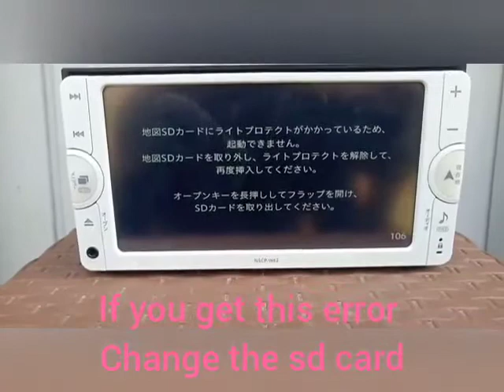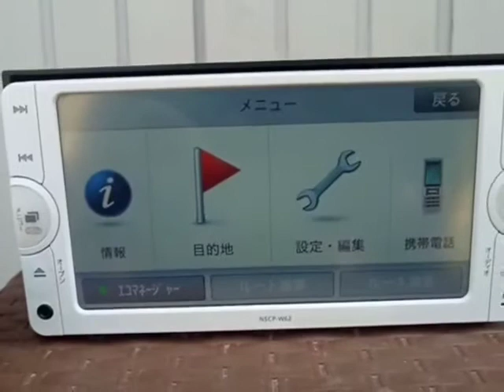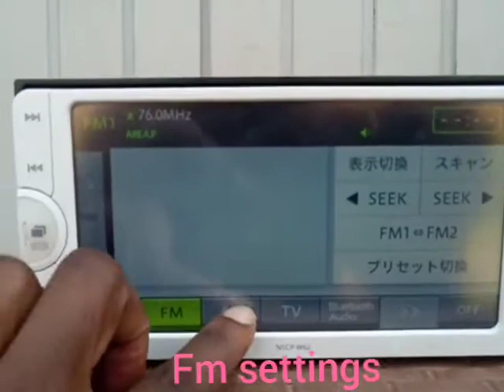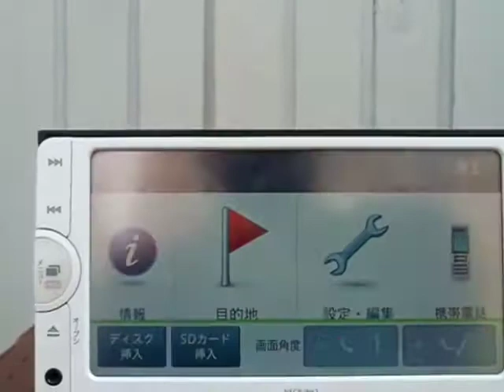Toyota car radio Nscp w62 error E0000012 solution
without map sd card this white radio will show error E000012 / E000019
we solve this error with software and the radio can work again

🔶 functions After Unlock
🔸Fm channel upto 90Fm
🔸 Bluetooth
🔸 change to English
🔸back camera
🔸Cd playback